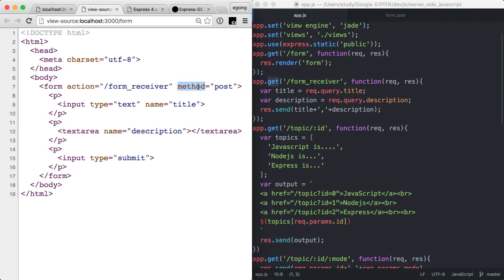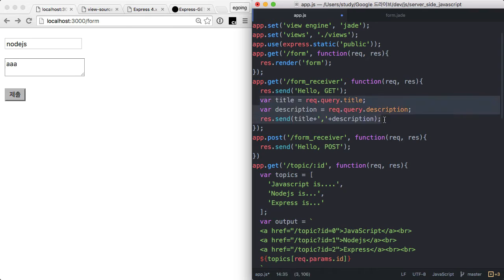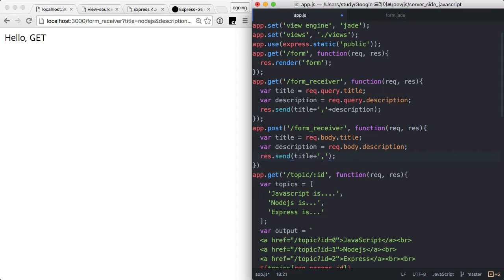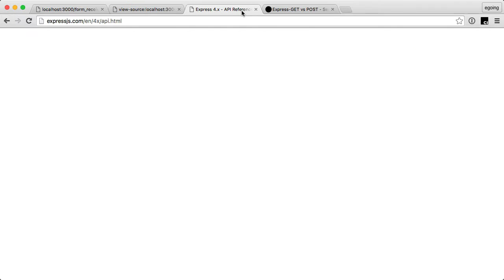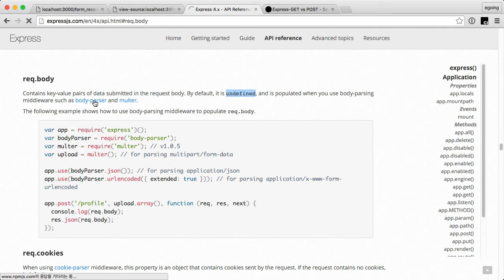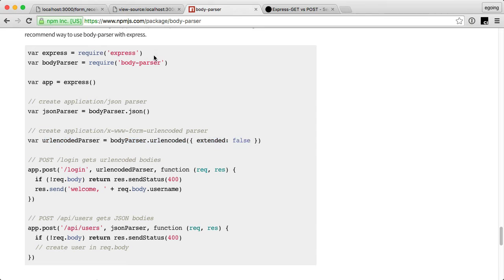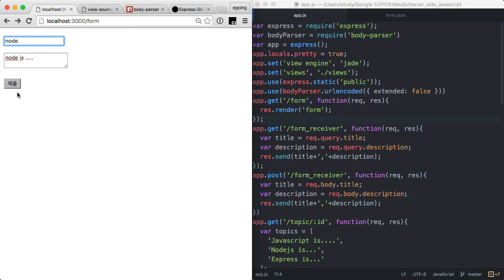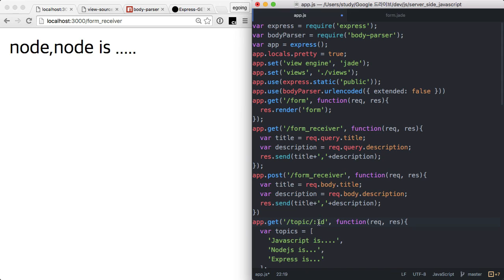서버 측 JS - Express, POST 방식을 이용한 정보의 전달 3 : POST